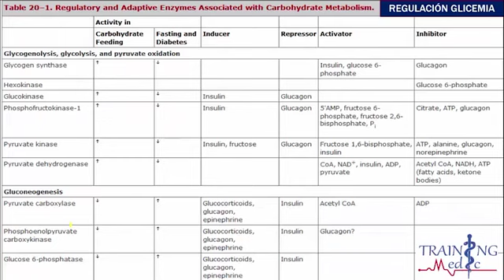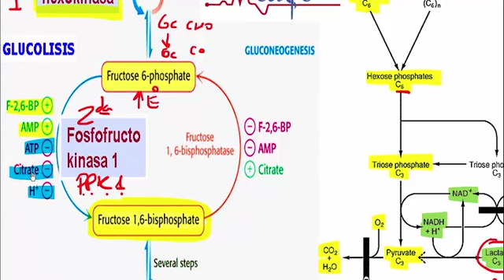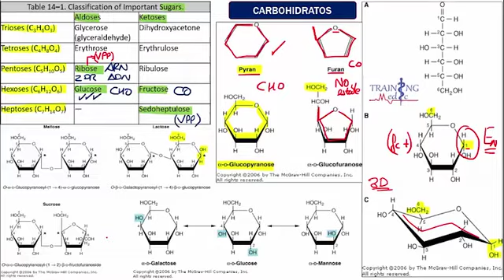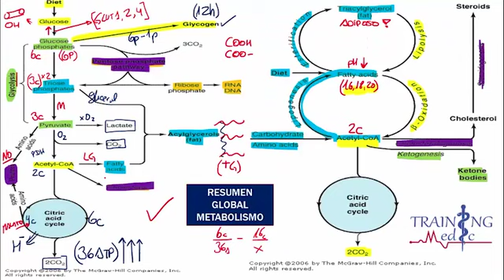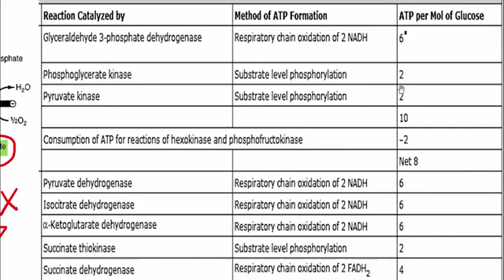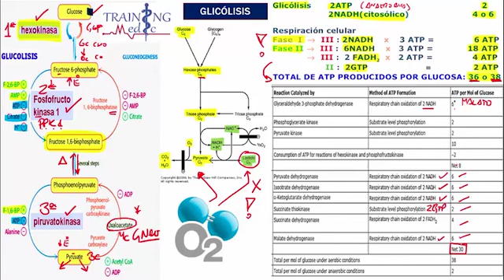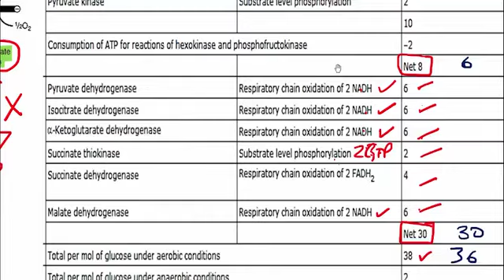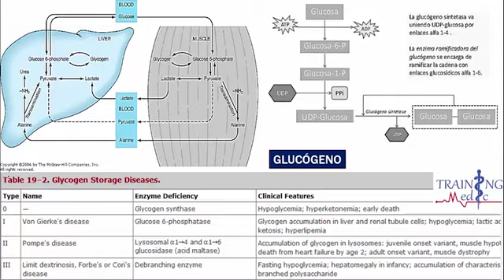Bioquimica - Carbohidratos parte 2